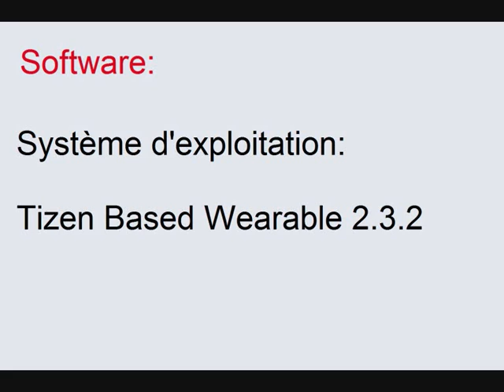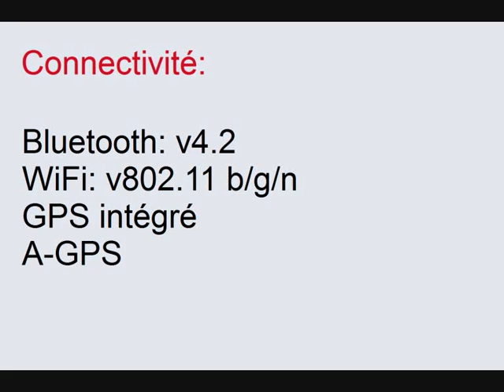Samsung Gear S3 fiche technique et caractéristiques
voila le lien pour acheter ce smartphone: